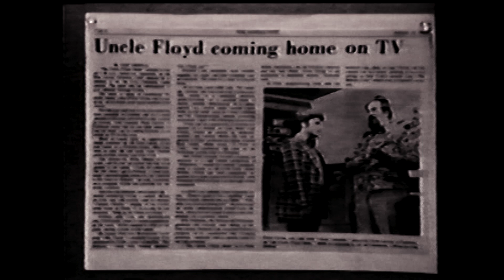Joe Sielski, Ben Harris, Floyd Vivino interviews 1989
Glen Rock High School teachers Joe Sielski and Ben Harris, and student Floyd Vivino, reflect on their time at the school 20 years later.  Film by Bob Schwarz and Bryan Jackson, Glen Rock High School class of '69.  Provided by Diana Martin-Dee.  Some clips used in the documentary feature "Banded Together: The Boys From Glen Rock High."  bandedtogethermovie.com